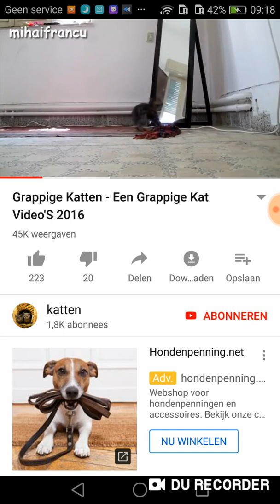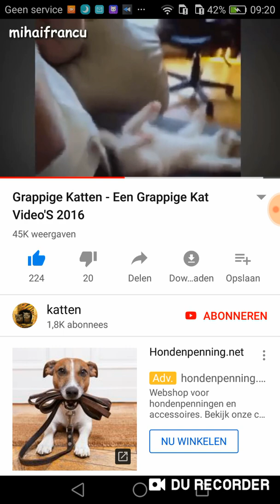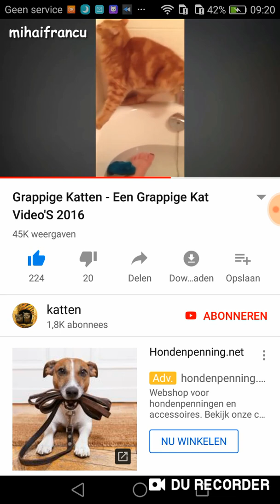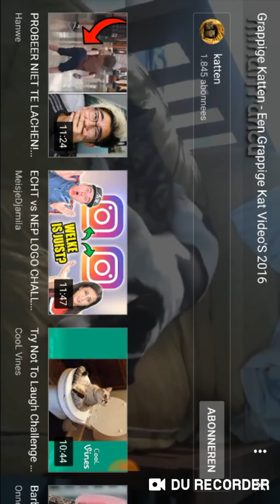Katten voice over